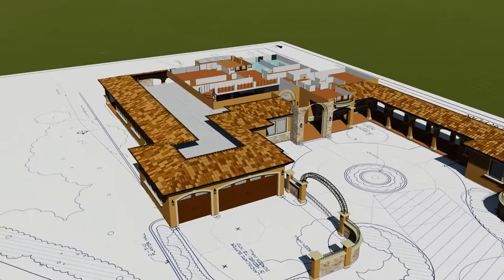Villa El Pintado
Visualization of Villa El Pintado, Danville, CA
Project by William Wood Architects
3D visualization and Video Editing by R-Tek Studio